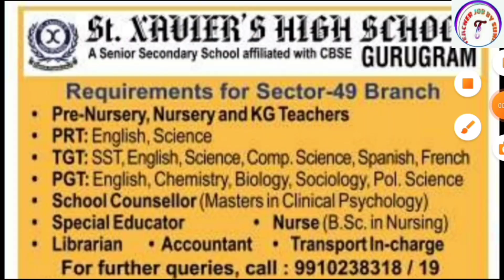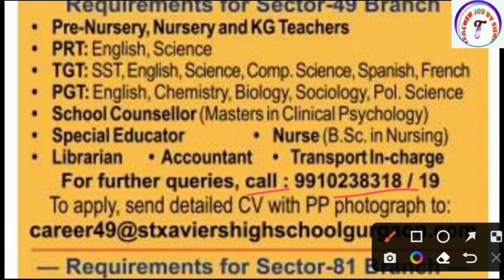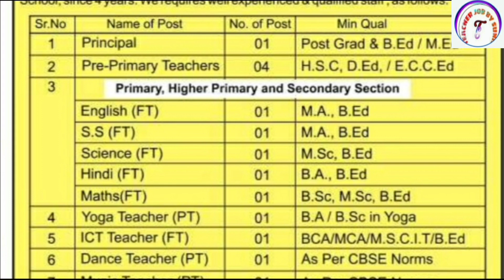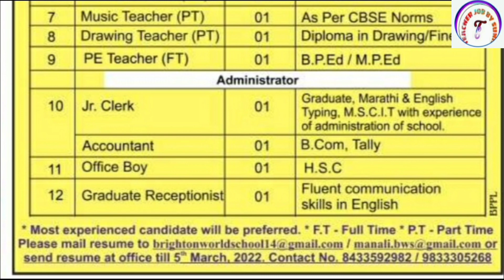ST. XAVIER'S SCHOOL VACANCY 2022 | TEACHER BHARTI | CTET RESULT KAB AAYEGA | KVS VACANCY KAB AAYEGA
ST. XAVIER'S SCHOOL VACANCY 2022 | TEACHER BHARTI  | CTET RESULT KAB AAYEGA | KVS VACANCY KAB AAYEGA | Teacher Job Sunil

KVS👇

KVS RECRUITMENT
KVS VACANCY

NVS👇

NVS PREPARATION

DPS👇

DPS VACANCY
DPS RECRUITMENT